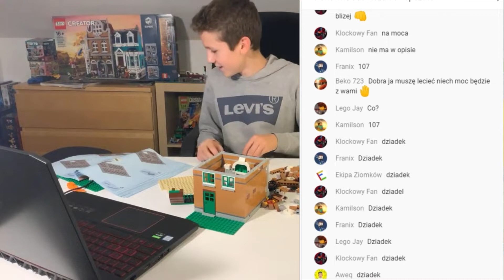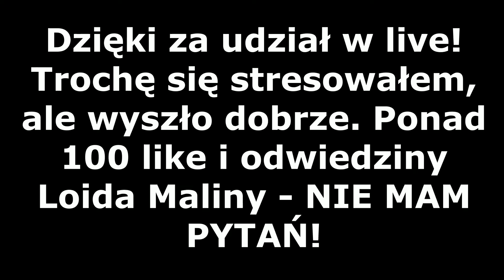NAJLEPSZE MOMENTY na LIVE 😹🎥 ft. Loid Malina 😱 Nowa ✨GWIAZDA✨ kanału, BRODATY GEEK i wiele więcej...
Dzięki za udział w LEGO live! Trochę się stresowałem, ale wyszło dobrze. Ponad 100 lajków i odwiedziny Loida Maliny - NIE MAM PYTAŃ! Bawiłem się wyśmienicie, dlatego jeszcze raz wszystkim wam DZIĘKUJĘ ❤️ DO NASTĘPNEGO RAZU, już niedługo ❤️

Dzięki za każdego SUBA. JESTEŚCIE WIELCY. Teraz idziemy po ❤️ 10.000 ❤️ SUBSKRYPCJI. Bądź częścią mojego kanału ❤️ Obiecuję, na moim kanale BĘDZIE SIĘ DZIAŁO 🔥🔥🔥

Chcesz wspomóc mój kanał? Z góry dzięki ❤️

Montaż: Zabudowany
Miniaturka: Zabudowany